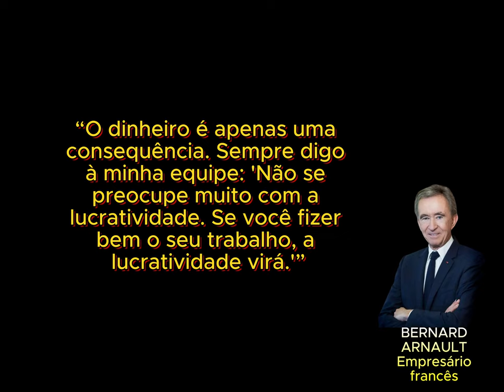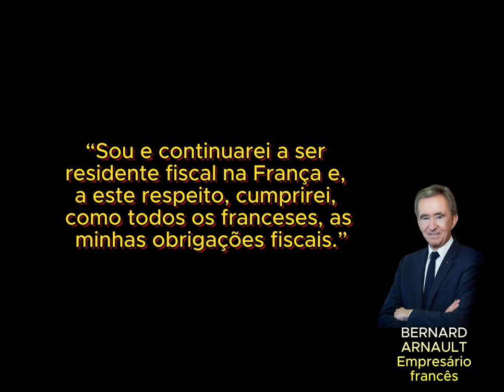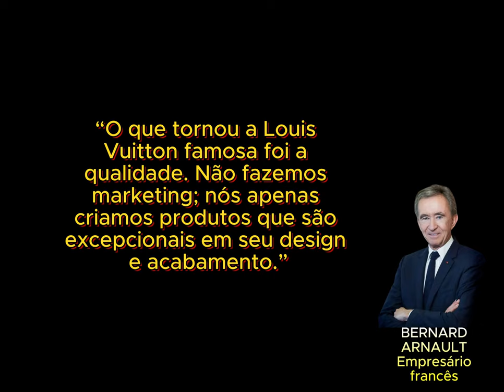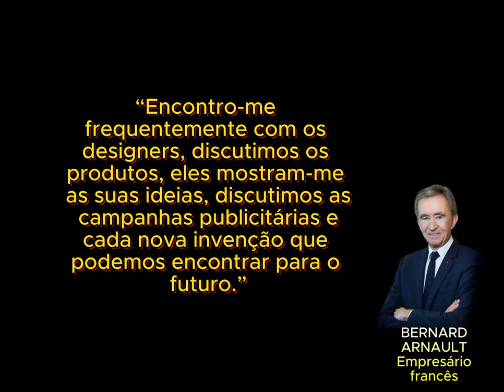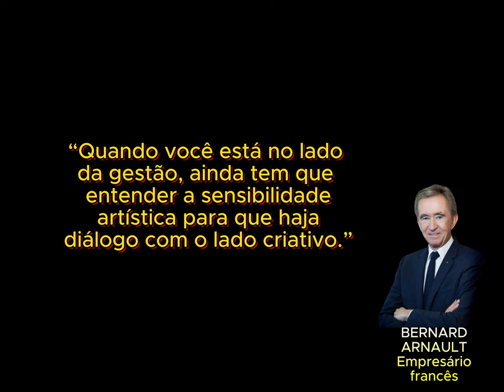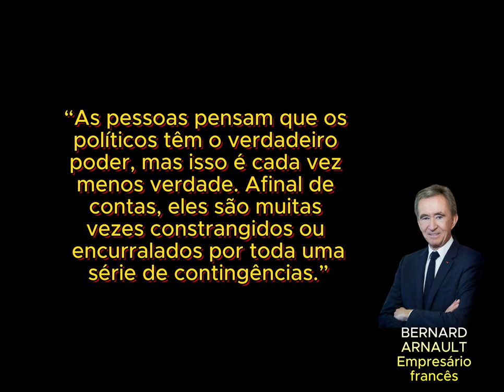Citações de Bernard Arnault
Bernard Jean Étienne Arnault (Roubaix, 5 de março de 1949) é um empresário francês, atual presidente e diretor executivo da LVMH, a maior empresa de artigos de luxo do mundo, e sendo atualmente a pessoa mais rica do mundo segundo a Forbes.